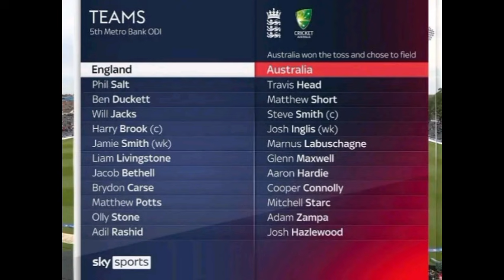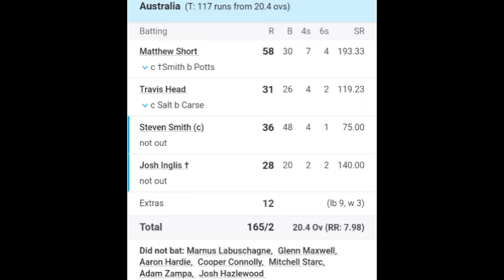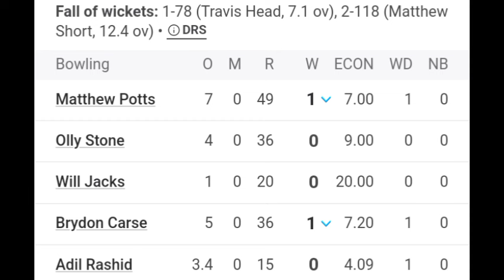ENG vs AUS 3rd ODI